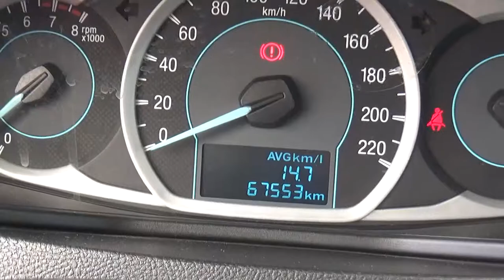Ford / Figo / 2016-GA103763